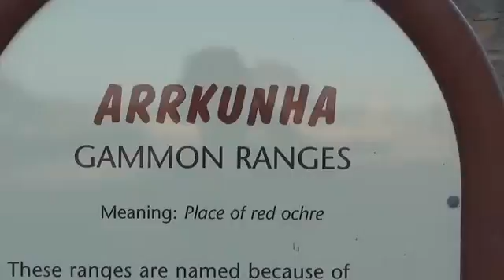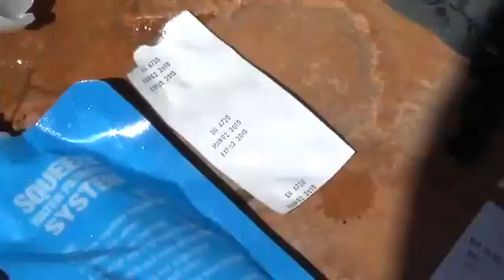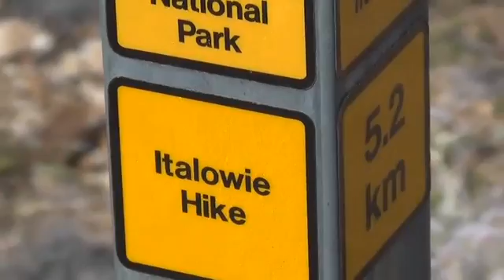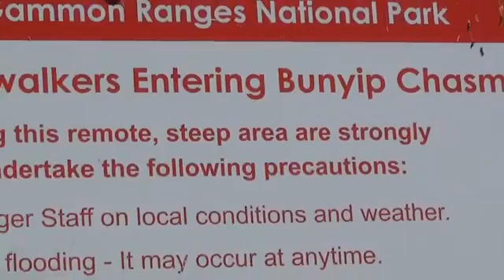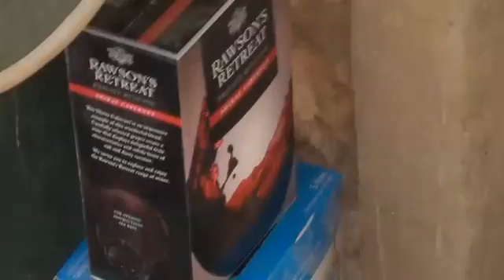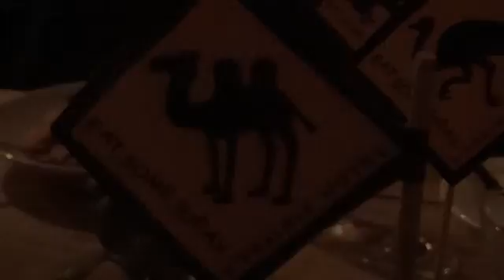Gammon Ranges Sept 2015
Andrew, Jo and Stuart